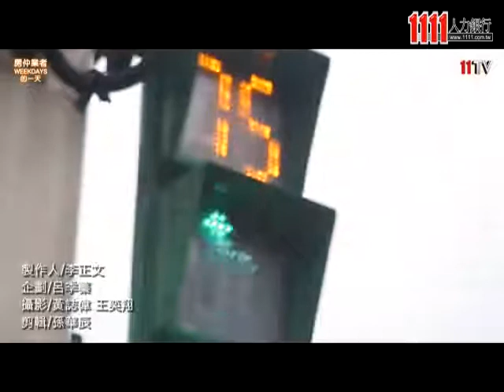台灣房屋新竹經國直營店-專業不動產經紀人員(保障薪資50,000)(台灣房屋仲介股份有限公司.)